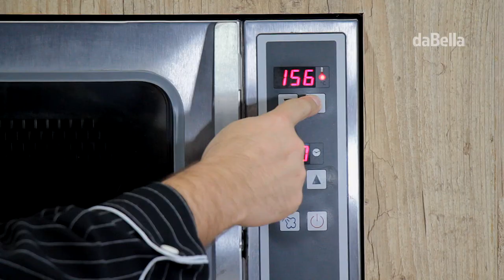Bolo Gelado Buoníssimo!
MASSA

Manteiga com sal (em temperatura ambiente) – 200 g
Ovos – 300 g
Pasta Saborizante Puro Sabor daBella Baunilha - 20 g
Açúcar Refinado – 260 g
Cacau Bronze daBella – 130 g
Farinho de trigo – 350 g
Fermente em pó – 20 g
Leite Integral – 240 ml

- Bata os ovos com o açúcar, a manteiga e a pasta de baunilha;
- Junte o restante dos ingredientes e bata rapidamente;
- Leve para assar em forno turbo a 180°C por 40 minutos.

RECHEIO E COBERTURA

Chantilly – 500 ml
Creme de Avelã Branco Buoníssimo! – 300 g

- Bata o chantilly, acrescente o creme de avelã e bata rapidamente.

MONTAGEM

- Monte o bolo em um aro alternando massa, recheio e o creme de avelã;
- Levar à geladeira por 3 horas;
- Decore a gosto.

Receita desenvolvida pelo chef Roberto Augusto